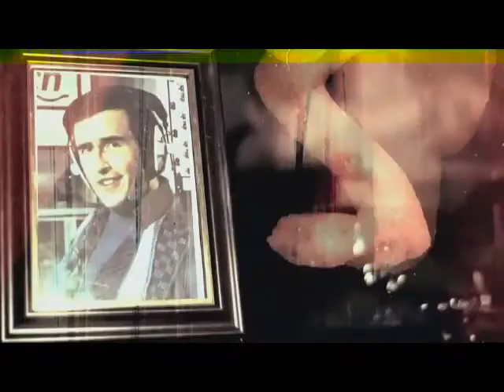Welcome To Stupid - Do It Like Ray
Yes. I'm doing viral, isn't that sweet. Except it isn't really virals.